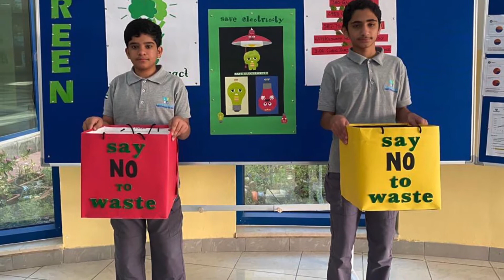Excellence in Education & Sustainability | Zayed Sustainability Prize '21|Application Video-ATHS RAK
Excellence in Education and Sustainability | Zayed Sustainability Prize 2021 | Application Video-ATHS RAK